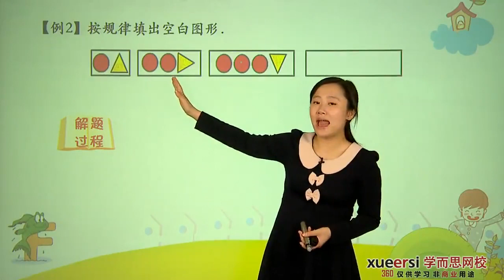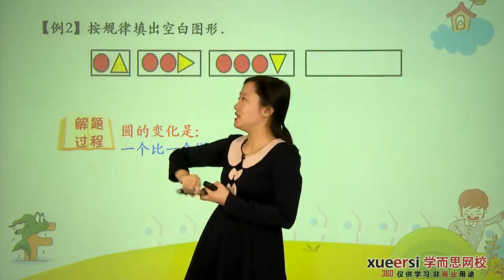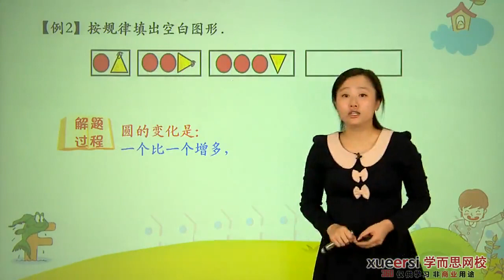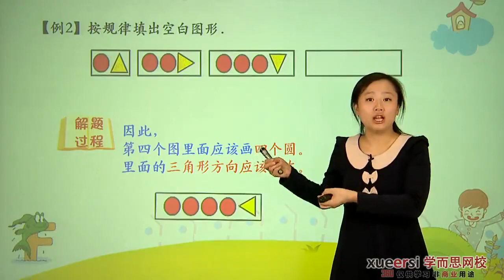学而思 二年级 找规律例2